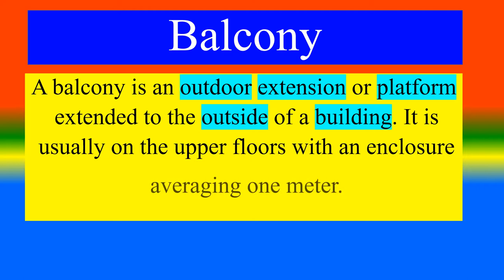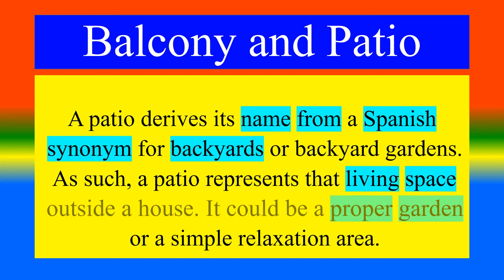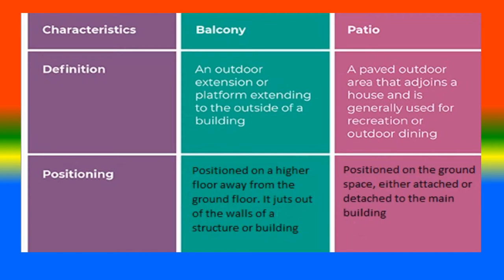Difference between Balcony and Patio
What is  Balcony ?,
What is  Patio?,
What are the Difference between Balcony and Patio ?,

TOPICS
PSYCHOLOGY